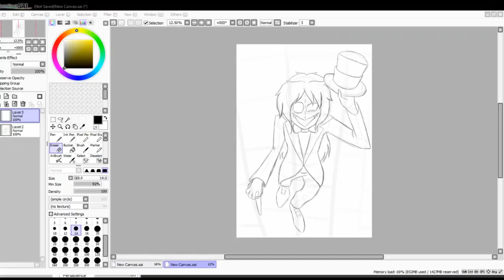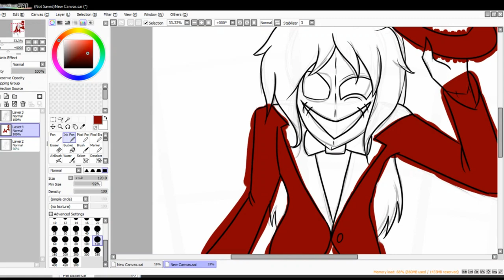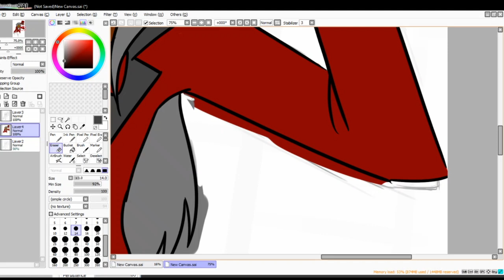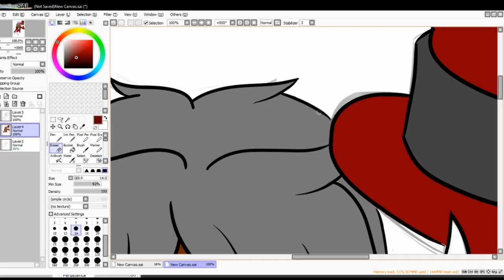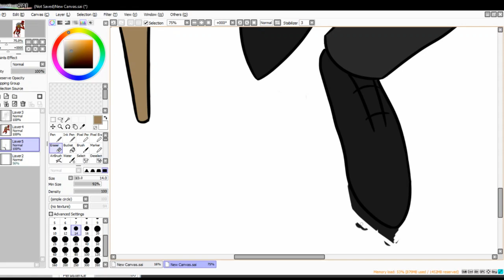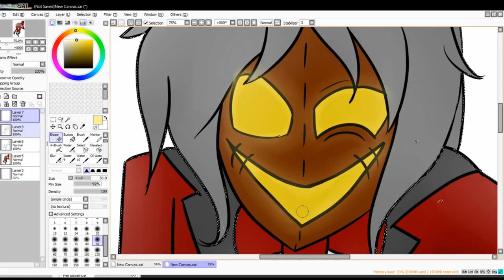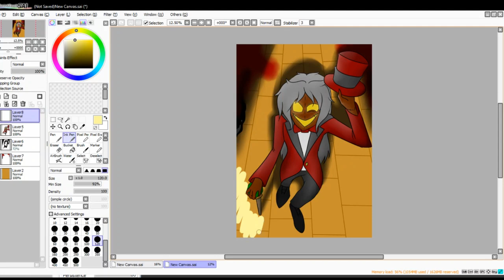Homebrew speedpaint: Marcus Miller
havent done a speedpaint in awhile so i decieded to with this spooky boy.